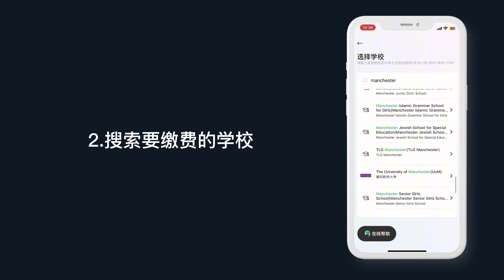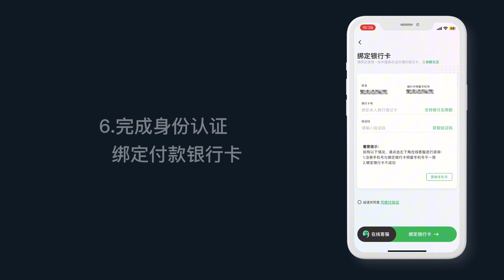修曼日本语学校东京校日本语言学校缴费视频Human Academy Japanese Language School Tokyo tuition